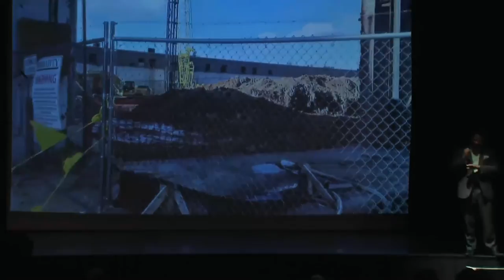The Duke Ellington School of the Arts - Millennium Stage (February 28, 2017)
The Duke Ellington School of the Arts Literary Media and Communications and Dance departments present "Rompe", an evening of original spoken, film, and dance narratives. Beginning with an original adaptation of Lorraine Hansberry's iconic, "Raisin in the Sun", this presentation puts gentrification in modern day Washington, D.C. front and center. It will address the ways artists run interference and provide a counter to those things that would fragment, dilute, pollute, and break our communities.

This performance contains strong language and mature content.